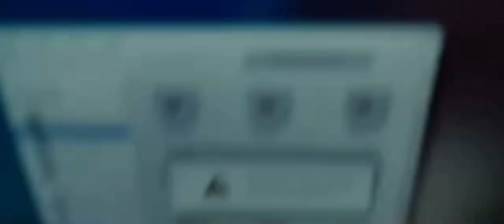M3gan and Cady The Song 🎵 / The M3gan Movie (2023)